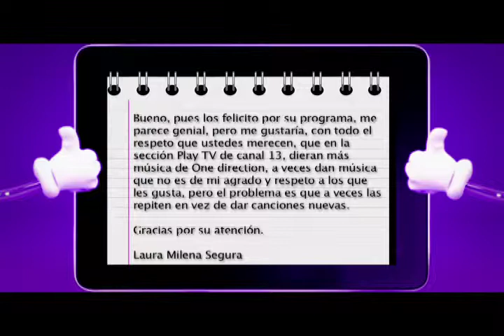Respuesta sobre One Direction